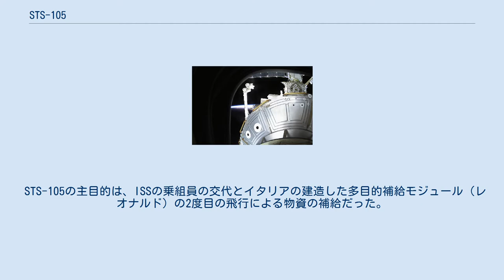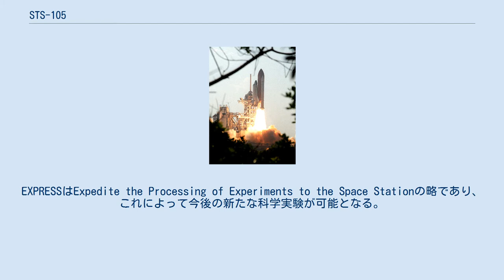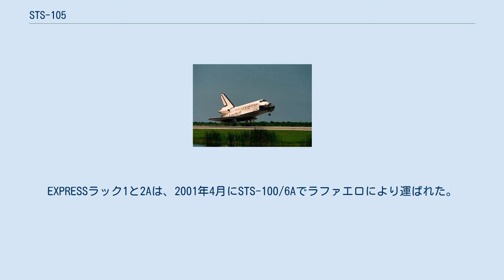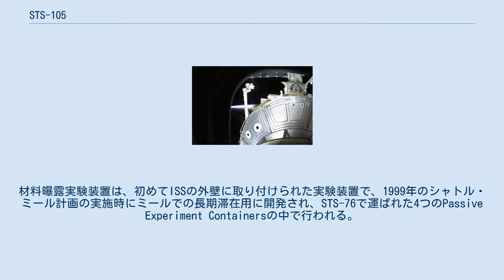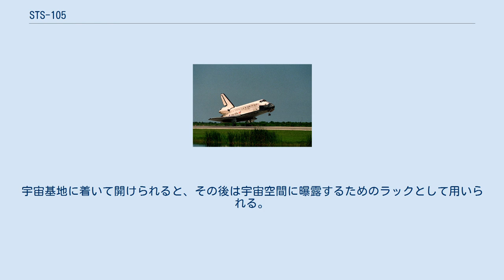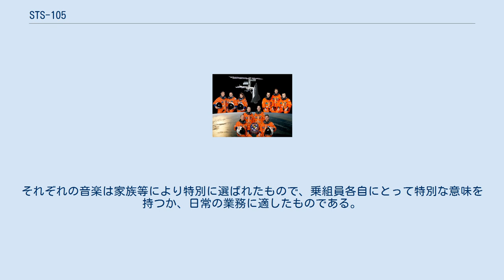STS-105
STS-105は、スペースシャトルディスカバリーによる国際宇宙ステーションへの飛行である。
2001年8月10日にフロリダ州のケネディ宇宙センターから打上げられた。
2003年2月にコロンビア号空中分解事故が起こったため、ディスカバリーのこの次の飛行は2005年7月のSTS-114となった。
この期間に行われた改修で、ディスカバリーのフライトデッキは、アトランティスのようなグラスコックピットとなった。
 かっこ内の数字は、今回を含めたフライト経験数。
 STS-105の主目的は、ISSの乗組員の交代とイタリアの建造した多目的補給モジュール（レオナルド）の2度目の飛行による物資の補給だった。
また2度の宇宙遊泳が行われ、科学実験が行われた。
レオナルドはISSに留まり、追加の実験場所となった。
長さ6.4m、幅4.6m、重さ4082kgであり、ラファエロという名前の同形のモジュールはSTS-100とSTS-108の2度用いられた。
 レオナルドには6つの補給貯蔵ラック、4つの補給貯蔵プラットフォーム、デスティニーに置かれる予定の2つの新しい科学装置ラック（EXPRESSラック4と5）が積み込まれた。
EXPRESSはExpedite the Processing of Experiments to the Space Stationの略であり、これによって今後の新たな科学実験が可能となる。
EXPRESSラック4は533kg、EXPRESSラック5は554kgであり、空の状態のEXPRESSラックは356kgである。
EXPRESSラック1と2Aは、2001年4月にSTS-100/6Aでラファエロにより運ばれた。
EXPRESSラック3は2002年のSTS-111で運ばれた。
 補給貯蔵ラックと補給貯蔵プラットフォームは、Cargo Transfer Bagsに入れて運ばれた。
6つの補給貯蔵ラックには約1,451kgの荷物が入れられ、4つの補給貯蔵プラットフォームには約544kgの荷物が積まれた。
レオナルドに乗せられたカーゴ、ラック、プラットフォームの合計の重量は、4,990kgを超えた。
カーゴの合計の重量は、約3,073kgであった。
 他に積まれたペイロードは、材料曝露実験装置である。
このプロジェクトは、アメリカ航空宇宙局とラングレー研究所が共同で運用するもので、その目的は将来の宇宙船の開発のために、低コストで時間がかからず簡便な宇宙での暴露実験法を確立することである。
ジョンソン宇宙センター、マーシャル宇宙飛行センター、グレン研究所、空軍研究所の材料学研究室、ボーイング社のファントムワークスもこのプロジェクトに参画している。
材料曝露実験装置は、初めてISSの外壁に取り付けられた実験装置で、1999年のシャトル・ミール計画の実施時にミールでの長期滞在用に開発され、STS-76で運ばれた4つのPassive Experiment Containersの中で行われる。
前回は、STS-76でミールに運ばれ、18ヶ月間宇宙空間に曝露した後、STS-86で回収された。
Passive Experiment Containersはスーツケースのような外見で、スペースシャトルから宇宙基地に試験体を運ぶために用いられる。
宇宙基地に着いて開けられると、その後は宇宙空間に曝露するためのラックとして用いられる。
 またその他のペイロードとしては、ゴダード宇宙飛行センターのワロップス飛行施設で行われるシャトル・スモール・ペイロード・プロジェクトの一部である、Hitchhiker payload Simplesat、The Cell Growth in Microgravity GAS Canister (G-708)、Microgravity Smoldering Combustion experiment (MSC)、Hitchiker Experiment Advancing Technology Space Experiment Module-10 payload等の機器がある。
 NASAの有人飛行では、ジェミニ計画以来、乗組員は宇宙での一日の始まりに特別な音楽を流すことになっている。
それぞれの音楽は家族等により特別に選ばれたもので、乗組員各自にとって特別な意味を持つか、日常の業務に適したものである。